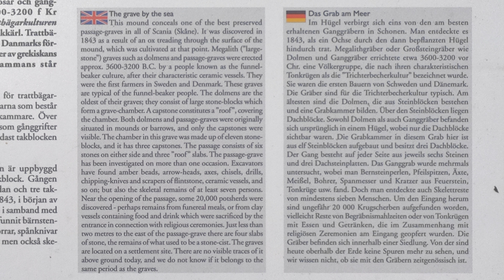Örenäs gånggrift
Route from Klippan to Örenäs gånggrift near Ålabodarna